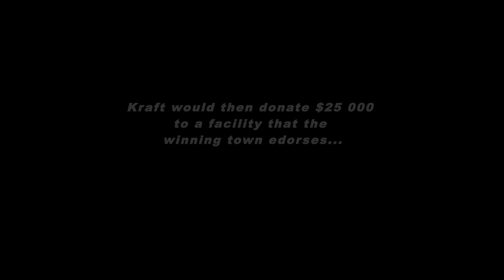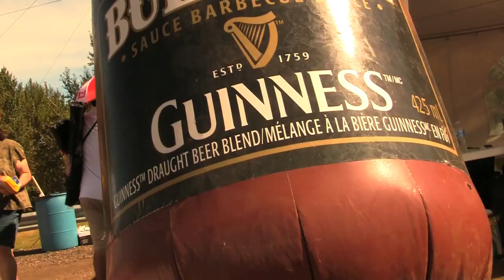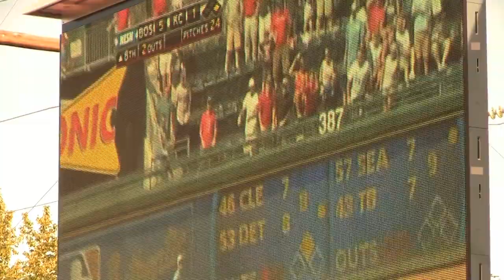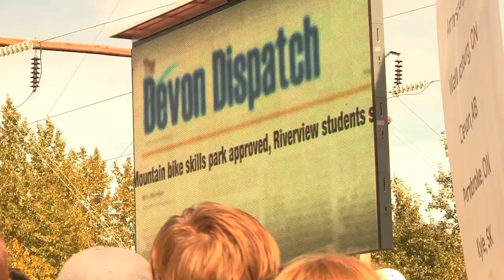Kraft Celebration Tour - Devon.mov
Aug 21, 2011, Voyageur Park, Devon

The Kraft Celebration Tour stopped in Devon and filmed a live broadcast of TSN's SportsCentre.  Kraft Canada also presented the a cheque for $25,000 for use in building a mountain bike skills park.